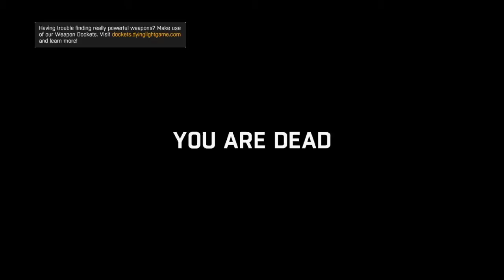Dying Light_20170702224204